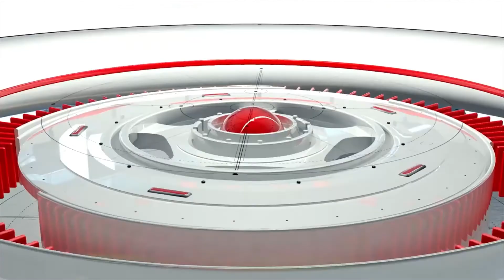ആഴക്കടൽമത്സ്യബന്ധന കരാർ റദ്ധാക്കിയതിലുള്ള പക|NANDAKUMAR|RIVAIVAL